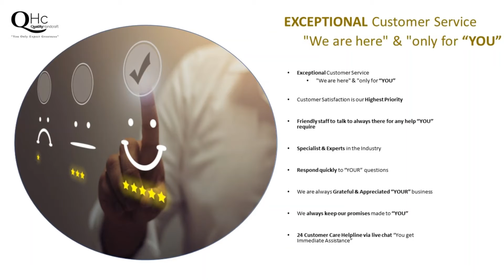QualityHandcraft.com - TAMEGROUTE POTTERY ONLINE - BUY NOW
TAMEGROUTE POTTERY ONLINE - BUY NOW
“be inspired” Buy the Premium Collection 30% more Glaze Click Now

The Original French Tamegroute Ceramics are hand-made by master craftsmen using a traditional method of firing in an open wood fire. The red clay from the region is known for its strength and resistance to high temperatures, which makes it perfect for the use of ceramics. The Tamegroute Ceramics are distinguished by a unique pattern, which differs from the common designs and decorations in ceramics. The main characteristic is the imperfection of their surface. This irregularity of their surface is the result of the artisan's experience and mastery.

Aspiration
A dream to achieve perfection, sophistication, self-refinement and class through the ownership in their nature perfect and sophisticated. To enhance to a large extent “YOUR” external image & internal world character. A true Aspirational the world of beauty.

Self-Pleasure
Cultivating a good taste and elegance” & to enjoy in the first place and to be different from others. will always give “YOU” stronger emotional engagement and feelings that are no longer a means of “social” distinction, but rather a means for “personal distinction” & pursuing hedonistic pleasure.

The Story
An Amazing & Magnificent Story line with a memorable experience
Join this Story – a story of sense of  culture &  morals. A unwitting creation of a story of ourselves which defines our past, helps us to make sense of the present and also projects us forward into the future. Reinforce our story that helps us define ourselves, which helps to clarify our self image.

Personal History
“YOU” are not simply buying “things” “YOU” are purchasing a meaning. “YOU” are purchasing an experience. “YOU” are purchasing a story.

Aesthetics
Dimension composed of design, greater depth of colour, style & composed within the Aesthetics of Exclusive Tamegroute Pottery where you gain much personal pleasure  and comforts of a Luxury Product representing imagination as an additional intangible value and a powerful mechanism for stimulating creativity & passion. The Perfect , Hedonic Experience, innovation & Individual value.

Premium Quality
Superior & Exceptional high quality will ensure longevity when the products are passed on from one generation to another. Best Artisan Craftmanship in the Industry. It attracted attention by its beauty and a selection of high calibre materials. This involves a high level of skill and knowledge; here, the actual process, which involves time, learning, dedication and confronting challenges, serves as evidence of Premium Quality & Best Artisan Craftmanship status. Offering comfort, security & special characteristics that will make life easier
Individually Handcraft – NOT Mass produced

Conspicuousness
“Its design and quality are so wonderful that the product is like a piece of art. It shows off its sophistication and class. To possess such a product is meant refinement and elitism. It is conspicuous and could differentiate the owner from others.” “It is the product attractiveness and conspicuousness. It stands out of the others by its beauty and quality. To possess such a product is to be different from others, to be conspicuous. But you do not show off yourself. It is the product that creates attractiveness and conspicuousness.”

Sustainability at QualityHandcraft
Because when it comes to Handmade Products - “YOU” Only Expect Greatness”

Core Values
• Only the Highest Quality Materials used
• Best Artisans in the Industry
• Authenticity & Highest Quality Products
• Exclusive Product Ranges
• Responsible packaging – “minimising our social and environmental impact”
• Provide the Highest level of Excellent customer service

The Original French Tamegroute Ceramics